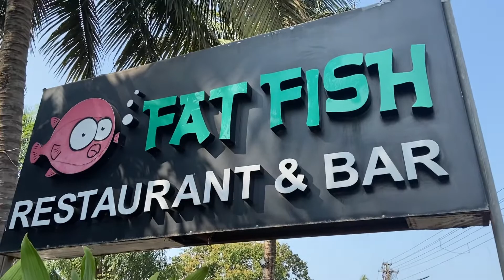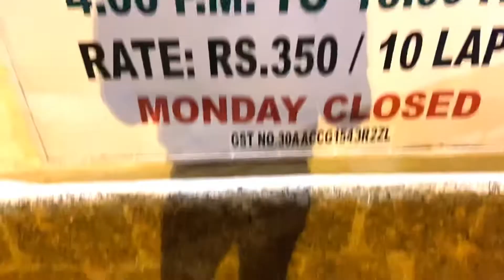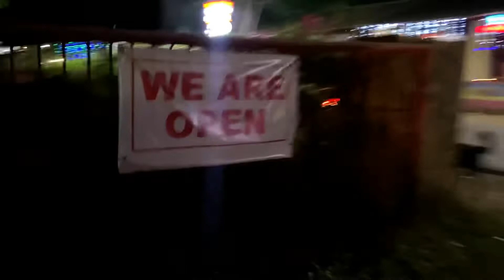Best Sea Food for Lunch at Fat Fish & Go-Karting before Dinner | Goa Travel Vlog | Roaming Pandas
Whenever in doubt where to head for the best sea food in Goa - always know there's just one unanimous answer - the Fat Fish Restaurant & Bar. Exactly where we headed when we were in the mood for some amazing Sea food. After a wholesome meal an afternoon nap could not be avoided. With the sun setting at our balcony, we planned a quick Go Karting experience near Arpora beach.
Magical day! Indeed it was!

P.S. this vlog was shot in Dec'2020.